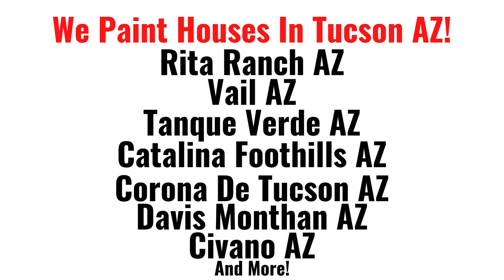Interior Painting Specialists Serving Tucson, Civano, Tanque Verde, and Foothills Residents!